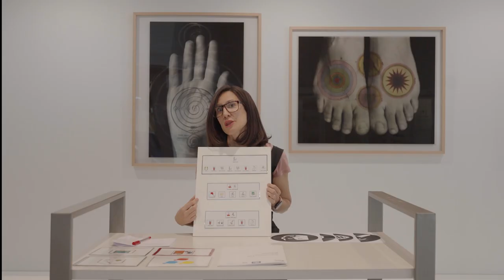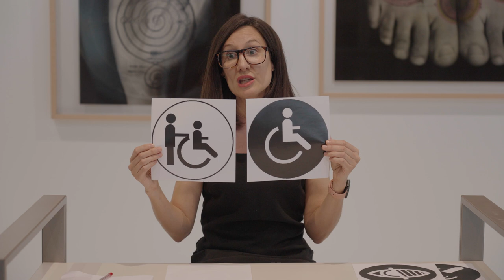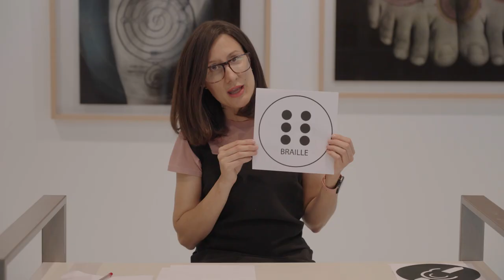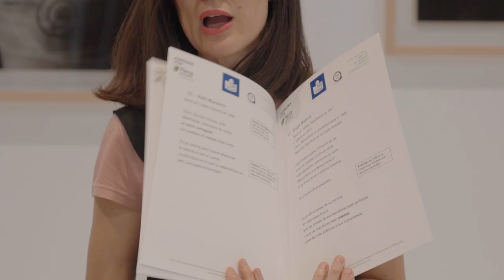Accesibilidad. Vídeo-taller en familia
En un nuevo vídeo-taller, aprendemos a leer la señalética de los museos.